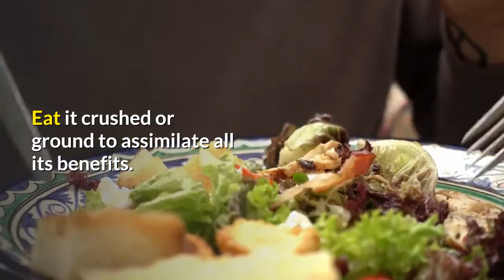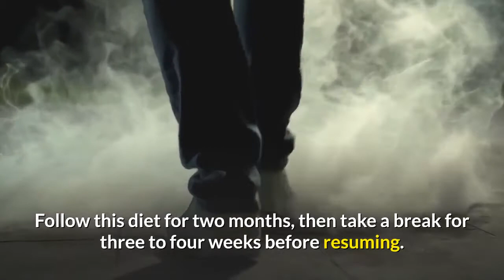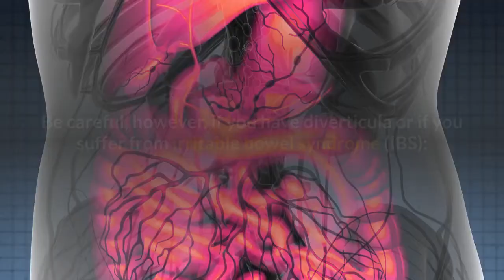4 Health benefits of flax seed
Flax seeds are not common enough in our dietary habits, yet they contain many very good qualities for the health of the whole organism. Consume some every day!
Flax seeds are excellent for our health and, in addition... they are delicious! There are almost 200 species of flax, almost all of them wild. For the diet, one must choose between brown and blond. In this video, you will learn some of their benefits.
1. Great for Gluten-free Diets
Flax does not contain gluten. So for those allergic or intolerant to gluten, present in many foods containing wheat, you can trust flax. Eat it crushed or ground to assimilate all its benefits. A pepper or coffee mill will do that very well. Indeed, the whole seed has a hard shell, which is very difficult - if not impossible - to digest for the organism, which will reject it. That's a pity!

2. Source of Vitamins
Some call it a super-seed! It improves the cardiovascular and digestive systems, prevents certain cancers, decreases the risk of osteoarthritis, and menopausal problems. And that's not all. Flaxseed is also a valuable source of minerals, essential fatty acids, and nutrients like vitamin E, an antioxidant beneficial to mucosal and skin cells. Vitamins B2, B3, thiamine (B1), which is also essential for the metabolism of carbohydrates, and vitamins B5 and B6 are also among the many nutritious agents in flax.
3. Helps to Lose Weight
Do you want to lose weight without losing a fortune in products far from natural? Flaxseed can become a good ally to you. It is, indeed, a fat-burning food. Thanks to its dietary fiber, it gives you an impression of satiety. You nibble less and your body claims less sugar. Each day at mealtime, take three teaspoons of ground flaxseeds with a glass of water. You can also choose to incorporate your daily ration into your yogurts, cereals, eggs, or salads. Be constant. Follow this diet for two months, then take a break for three to four weeks before resuming. This will not, however, save you from exercise and a balanced diet!
4. Anti-Constipation Companion
Flaxseed contains a lot of fiber, so it is an effective natural treatment against constipation. Mix ten grams of ground seeds coarsely mixed with water (150 ml) and drink. Repeat two to three times daily. Constipation will diminish after two or three days. Be careful, however, if you have diverticula or if you suffer from irritable bowel syndrome (IBS): this could cause inflammation due to the insoluble fiber contained in the seed.
This presentation contains images that were used under a Creative
Commons License.
There is another way of weight loss